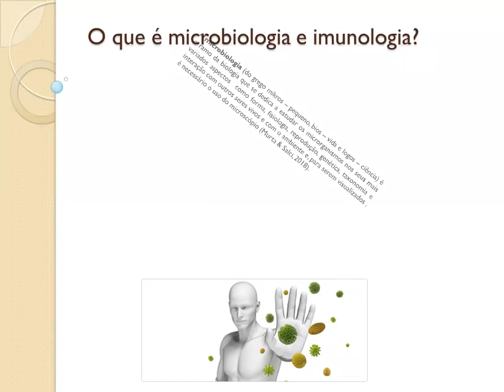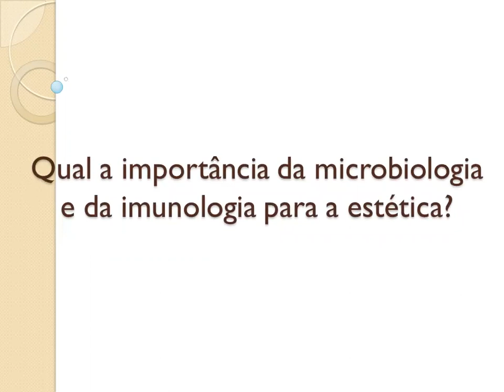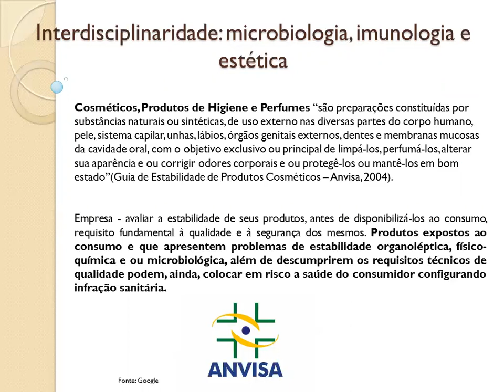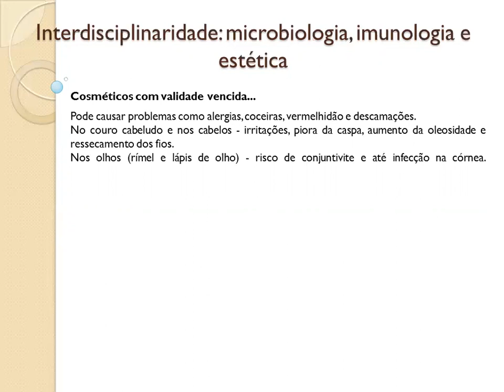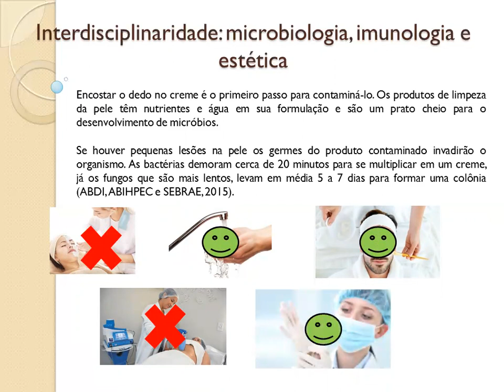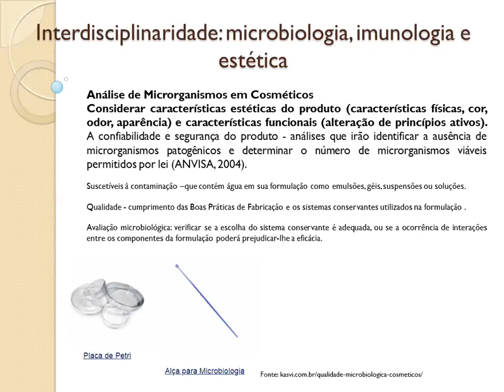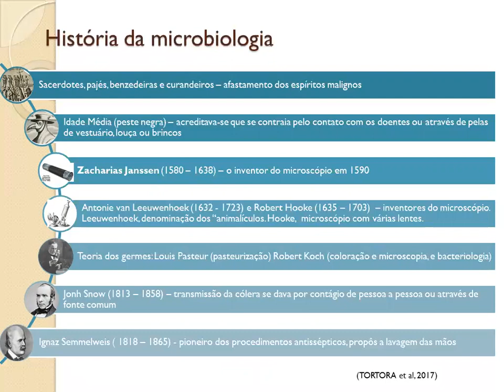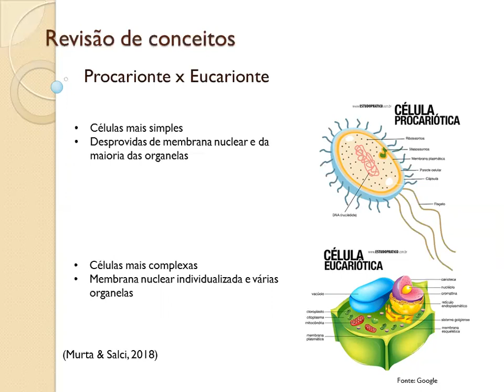Microbiologia e Imunologia - Aula 1